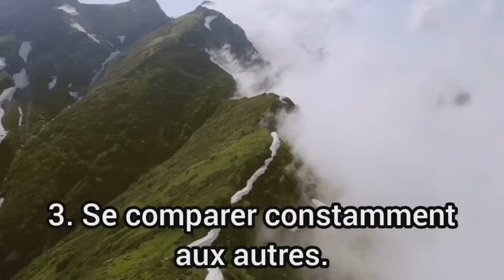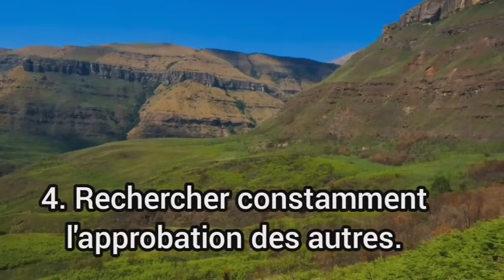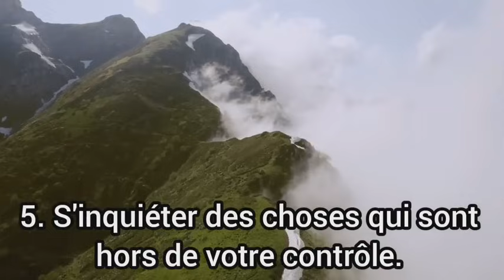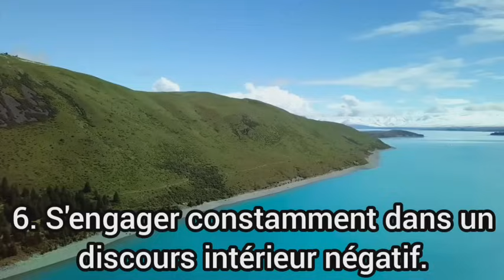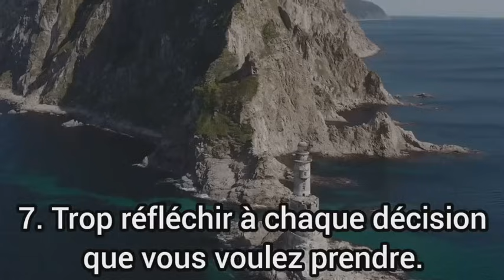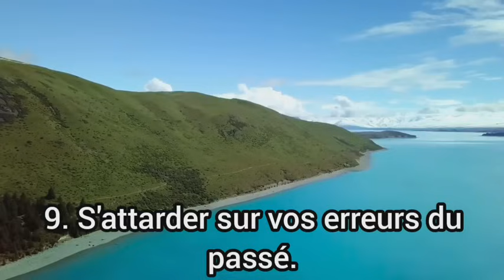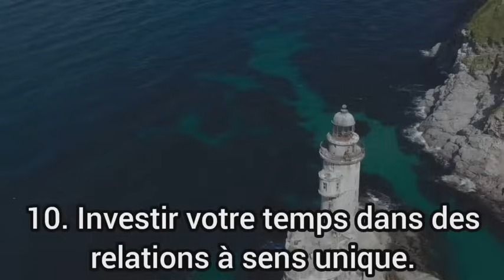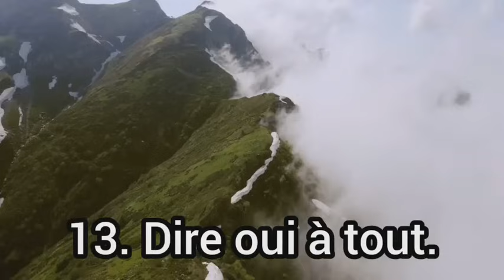Sacrifiez ces 13 choses pour devenir riche en 2024 - Ça ne valent pas votre temps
Salut les amis ! Aujourd'hui, je vais vous parler de 13 choses qui peuvent sérieusement bloquer votre réussite et vous faire perdre un temps précieux. Mais ne vous inquiétez pas, car je vais vous donner tous les outils dont vous avez besoin pour surmonter ces obstacles et atteindre vos objectifs ! Accrochez-vous, car nous allons plonger au cœur de ces freins qui vous empêchent de briller.

Dans cette vidéo, je vais vous révéler les secrets pour contourner ces pièges courants et vous libérer de leur emprise. Nous allons passer en revue des problèmes tels que la procrastination, la peur de l'échec, le manque de confiance en soi, les distractions incessantes, et bien plus encore. Vous découvrirez comment identifier ces obstacles et mettre en place des stratégies concrètes pour les surmonter.

La vérité est que votre temps est précieux, et vous ne devriez pas le gaspiller sur des choses qui ne vous mènent nulle part. C'est pourquoi je vous invite à regarder cette vidéo jusqu'au bout, car vous méritez de réussir et d'accomplir de grandes choses dans votre vie.

Alors, qu'attendez-vous ? Rejoignez-moi dans cette aventure de libération et de réussite ! Ne laissez plus ces 13 obstacles vous barrer la route. Passez à l'action dès maintenant et ouvrez la voie à votre succès !